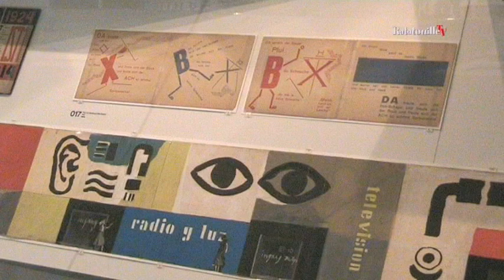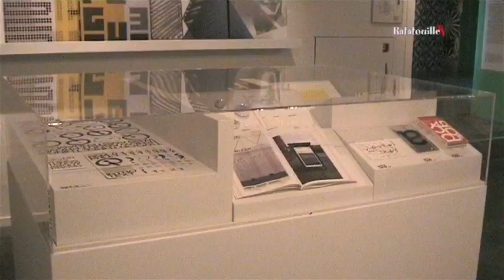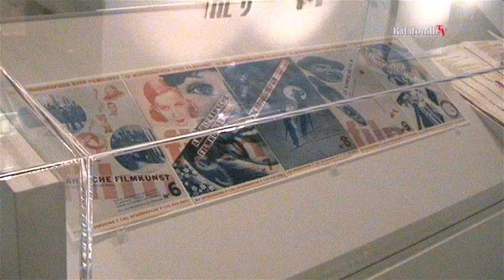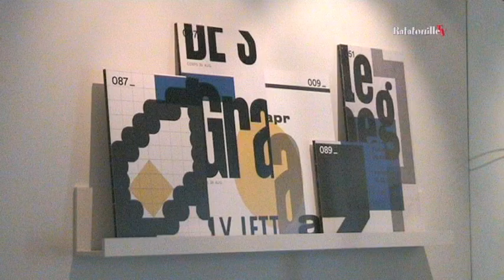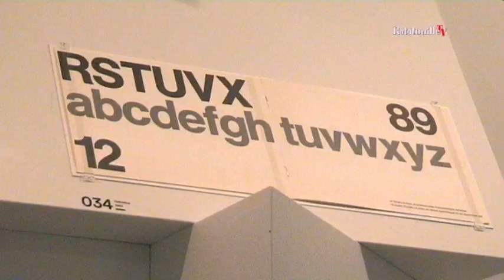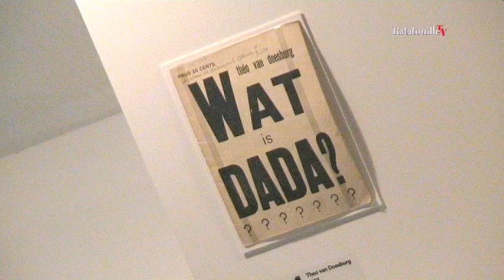Bijzondere Collecties UvA Amsterdam - Modernism: in print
Tentoonstelling in Bijzondere Collecties UvA Amsterdam
Eerste overzichtstentoonstelling over het modernisme in de Nederlandse grafische vormgeving, met een reactie van Hansje van Halem. Van 16 juni t/m 1 oktober 2017.